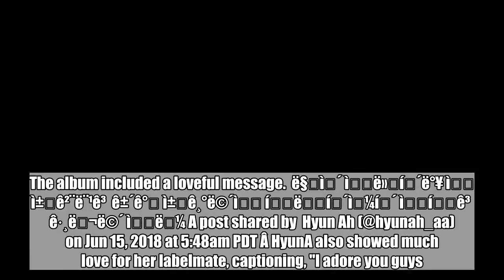HyunA shows affection for labelmate (G)I-DLE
HyunA expressed much love for (G)I-DLE.On June 15, HyunA shared a photo of the autographed debut album she received from the Cube EntertainmentÂ hoobae girl group. The album included a loveful message.  ë§ì´ ìë»í´ë°¥ ì ì±ê²¨ë¨¹ê³  ê±´ê° ì±ê¸°ë©´ì íëí´ì¼í´ ìíê³  ê·¸ë¬ë©´ ìë¼ A post shared by  Hyun Ah (@hyunah_aa) on Jun 15, 2018 at 5:48am PDT Â HyunA also showed much love for her labelmate, captioning, "I adore you guys. Eat well and take care of your health during promotions. Don't be sick."SEE ALSO: HyunA announces she will be making a comeback with a solo album and Triple H soon  HyunA(G)I-DLE
HyunA, #(G)IDLE